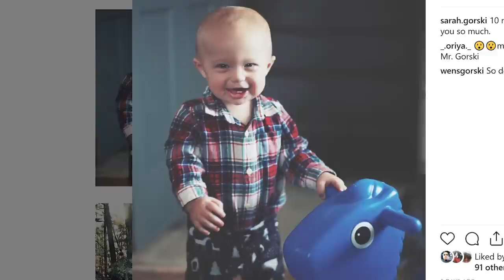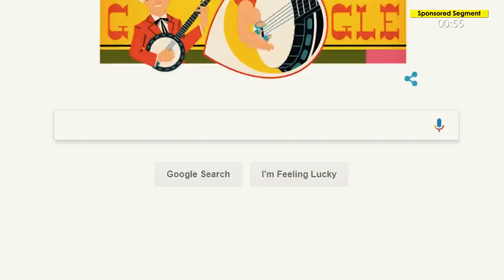Studio Cleanup Turns Into Niko's Nightmare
This Episode ► The crew gets a bit too excited when Niko asks them to clean out the gear room..